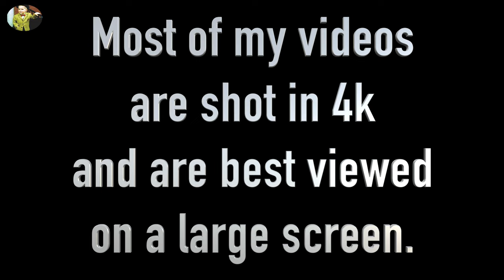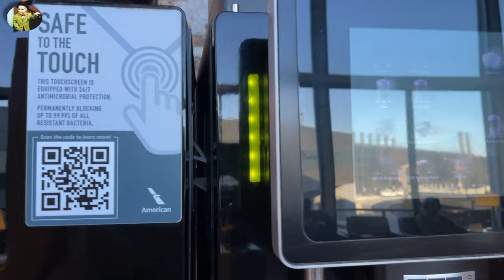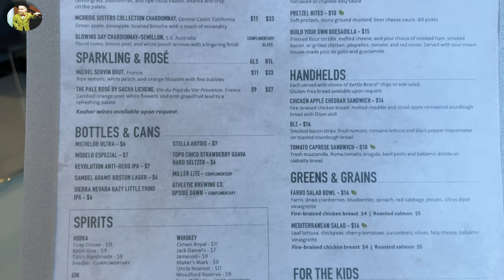Best Lounge at ORD? | American Airlines Admiral's Club, Chicago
Watch this video to see one of O'Hare's better airport lounges. We'll show you how to get there, what it's like and how to gain access (see access requirements below). Come along with us!

ABOUT US: We are two 60-somethings who are fortunate enough to be able to smell the roses---and we do---while we still can! We don't like videos in which the content creator is the star of the show. We prefer to show you what you want to see: the surroundings, the physical space and the atmosphere. We want to impart good, useful information to help you plan your travels! We give you how-to-guides, flight reviews, airport lounge tours, train excursions, cruise information, info about boat rentals, amazing hikes and luxury lodging, garden tours and 4K walkabouts.